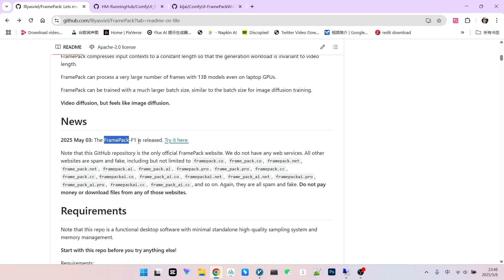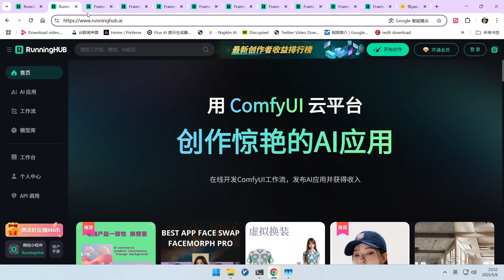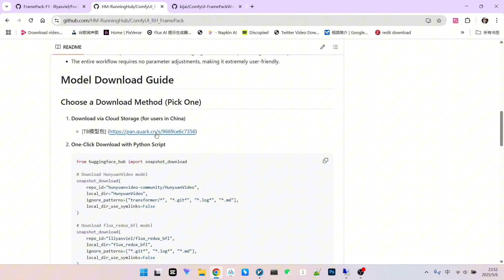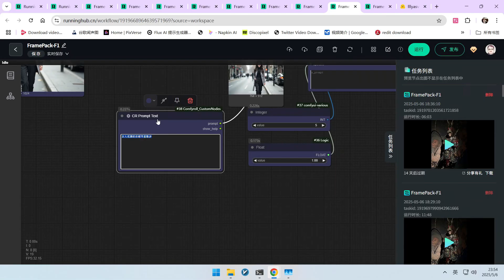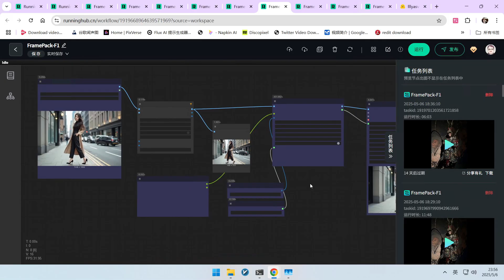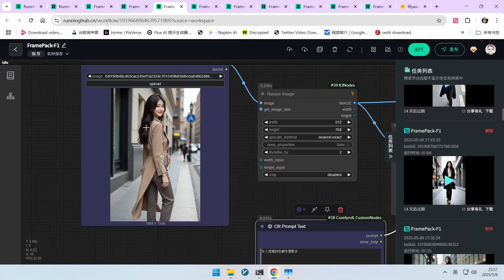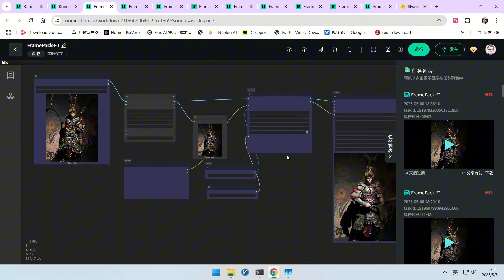FramePack F1 重磅升级！告别AI视频走路卡顿，动画丝滑新体验！|FramePack F1 Major Upgrade! Hello Silky Smooth Animation!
🔥还在为AI生成的视频人物走路走到一半就“罢工”而烦恼吗？Illyasviel 的 FramePack 迎来了F1版本的重磅更新！这次升级的核心是采用了全新的单向采样（Forward Sampling）技术，有效解决了以往双向采样在人物行走等动态场景中常见的卡顿、停滞问题，让你的AI动画更加流畅自然。
🔥Tired of your AI-generated characters freezing mid-walk or looking like they're stuck in place? Illyasviel's FramePack has rolled out a major F1 update! The core of this upgrade is the new Forward Sampling (F1) technique, which effectively resolves the common stuttering and stagnation issues previously seen with bidirectional sampling in dynamic scenes, especially character walking animations. Get ready for smoother, more natural AI animations!
🎬 你将学到：
1 旧版 FramePack 双向采样的痛点回顾（经典走路卡顿问题演示）
2 FramePack F1 单向采样技术介绍及其如何解决运动不连贯问题
3 Running Hub 平台 FramePack F1 工作流实操：多种走路场景（正面、侧面、俯视、竖屏）效果对比
4 挑战“黑神话悟空”动画化：测试 F1 在复杂动作与提示词引导下的表现
5 总结 FramePack F1 的优势以及它如何让AI动画更丝滑、更贴合你的创意
🎬 You'll learn:
1 A look back at the issues with the old FramePack's bidirectional sampling (classic walking freeze problem)
2 Introduction to FramePack F1's forward sampling and how it fixes inconsistent motion
3 Live demo of the FramePack F1 workflow on the Running Hub platform: comparing results across various walking scenarios (front, side, top-down, vertical orientations)
4 Attempting to animate "Black Myth: Wukong": testing F1's capabilities with complex actions and prompt guidance
5 Key advantages of FramePack F1 and how it makes your AI animations silkier and truer to your creative vision